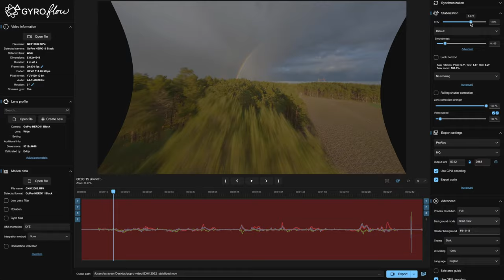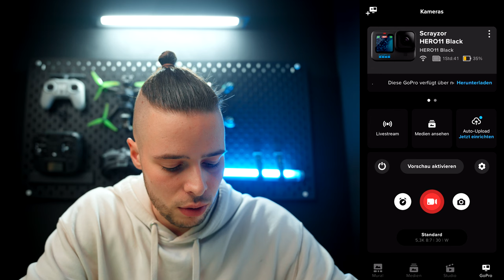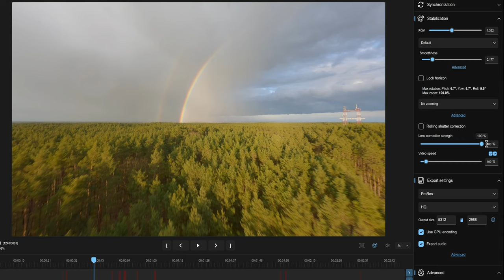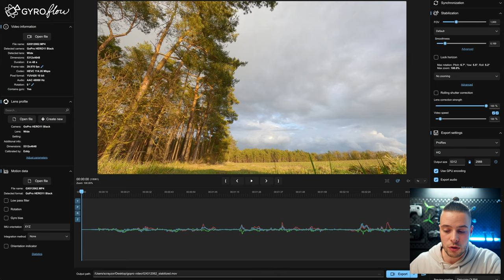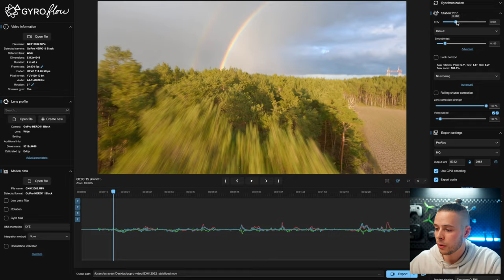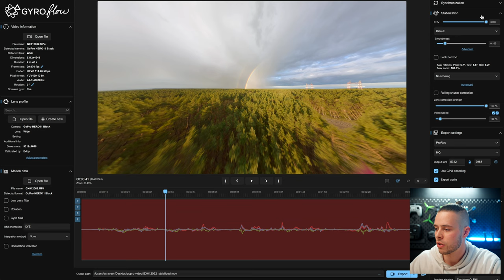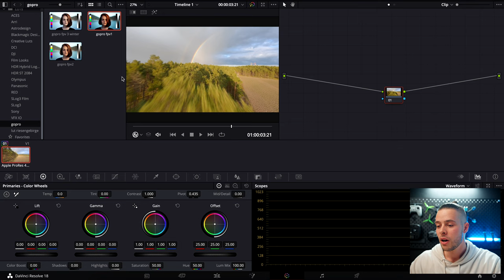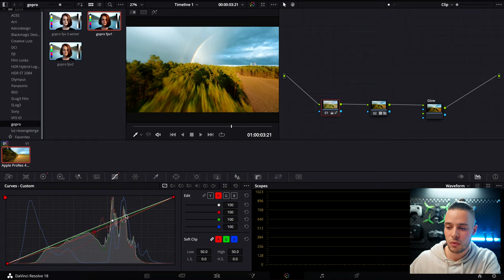GoPro Settings für die BESTE QUALITÄT! Einstellungen + Gyroflow und Nachbearbeitung für FPV